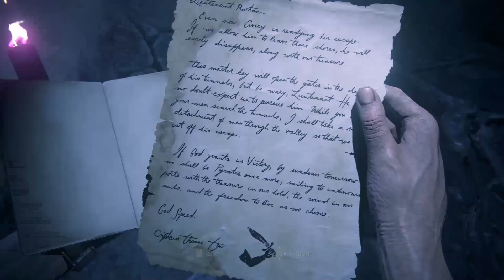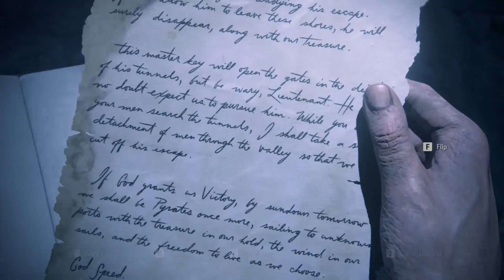Uncharted 4 : A Thief's End Walkthrough | Chapter 19: Avery's Descent